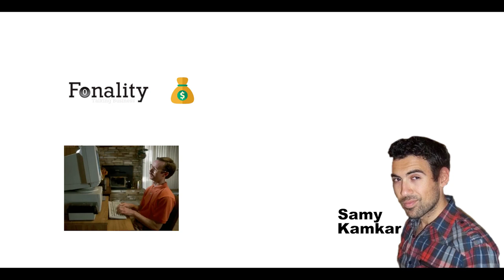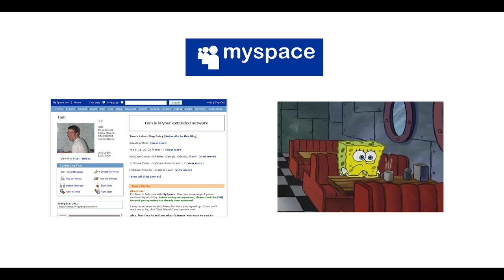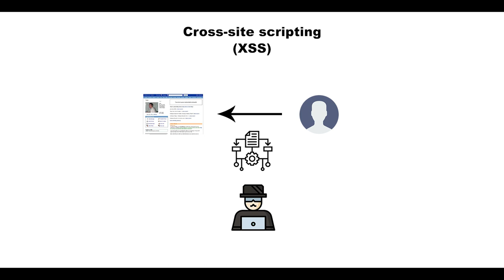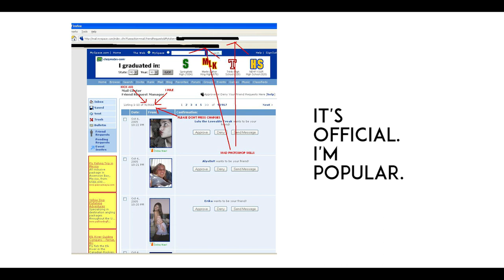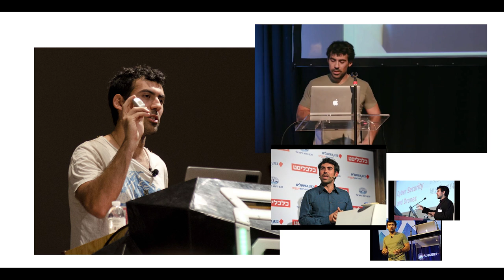Samy Kamkar: How one guy took down MySpace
Samy Kamkar was 19 when he created the Samy worm. The result was a million people who made Samy their hero.

This is my first video. There will be more of the same sort soon.